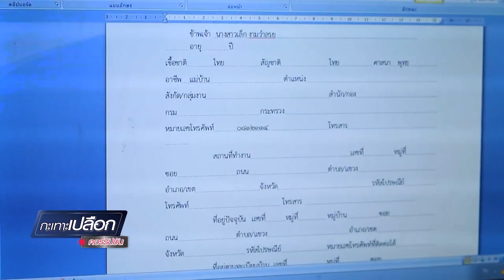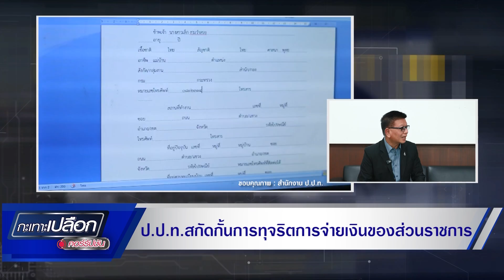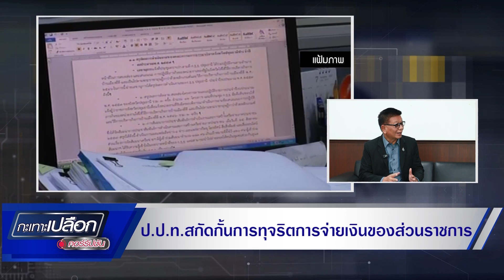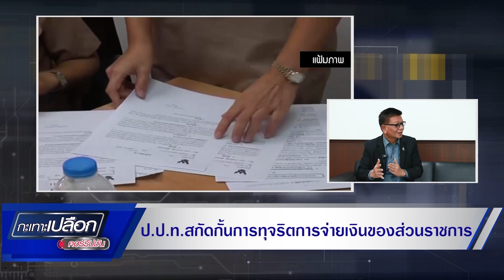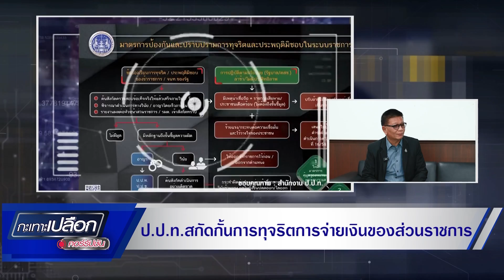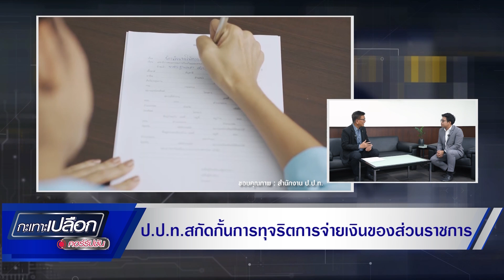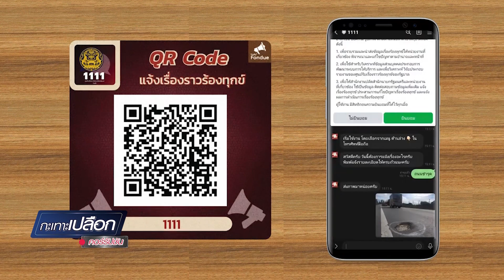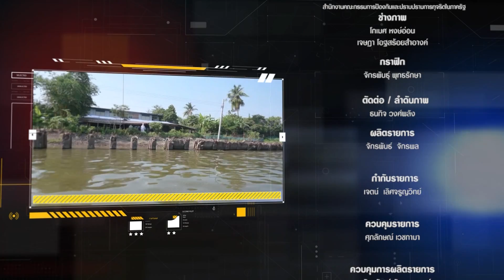กะเทาะเปลือกคอร์รัปชัน EP.1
ตอน "ป.ป.ท.สกัดกั้นการทุจริตการจ่ายเงินของส่วนราชการ"
ออกอากาศ 4 ก.พ. 66